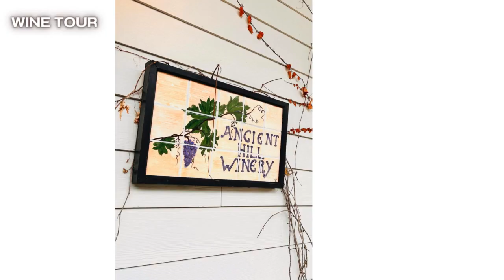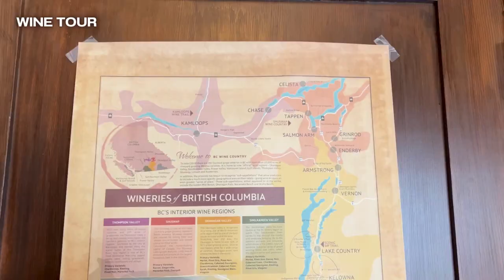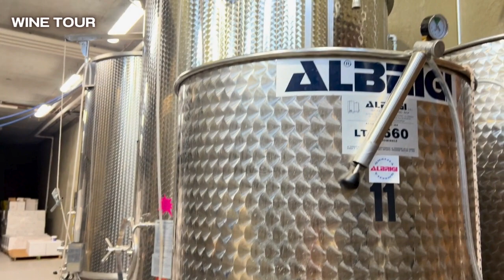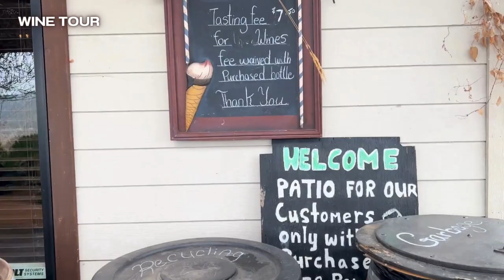Wine Tour in Canada | කැනඩාවේ වයින් tour එක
Hi everyone,
Greetings from the JAID in Canada YouTube channel.  Have a good day!